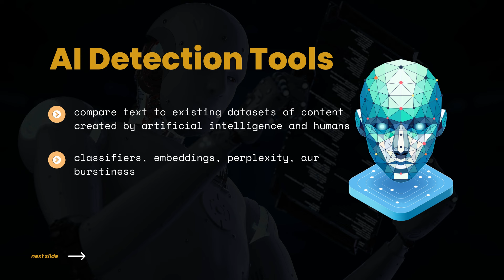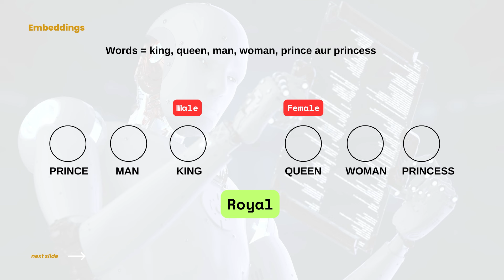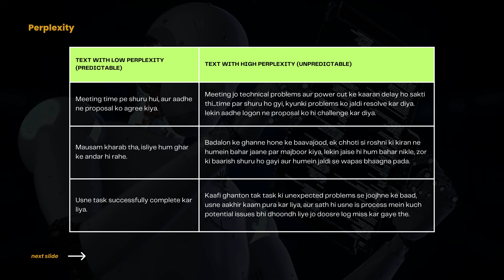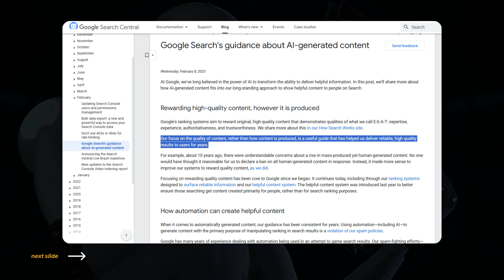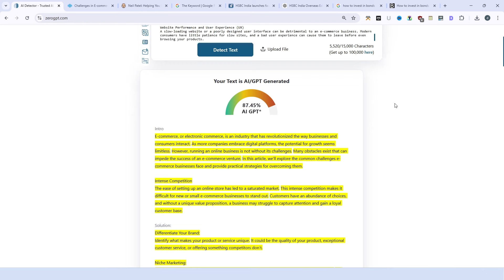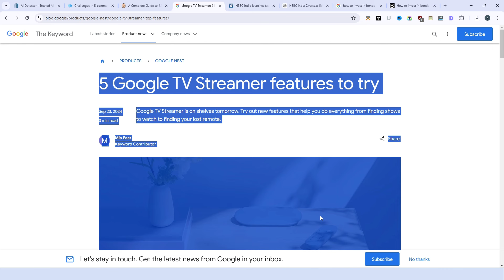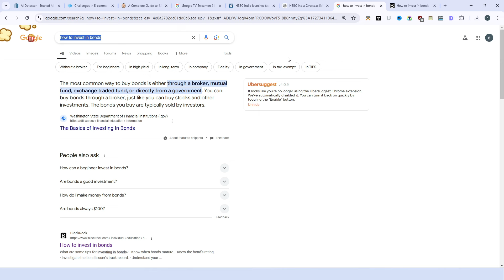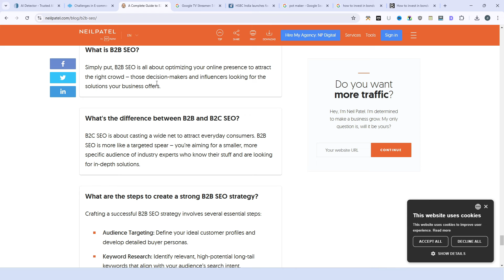Fake AI Text Detector Tools (2024) | Decoding Blogging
In this video, I expose the truth behind AI detector tools and how they're misleading beginners with a simple trick—playing with color psychology. Many of these tools mark content in red (indicating AI-written) or green (human-written) without actually diving into the nuances of content creation. What's worse? They're making big money off these deceptive practices! 😡

I’ll break down exactly how these AI detection tools work, why you shouldn't trust them blindly, and how they're using basic psychological cues to manipulate perception. If you're a writer, blogger, or content creator, this video is a MUST-WATCH so you don't fall into their trap.

Stay informed, stay smart, and don’t let these so-called “detectors” fool you into thinking red means bad and green means good. The truth goes much deeper than colors!

🔑 What You'll Learn:

How AI detection tools use color psychology to manipulate you.
Why these tools may not be as accurate as they claim.
The hidden industry behind AI detectors making big profits off users.
Practical tips on how to truly understand AI-generated content.

➡Equipments I use:
Vivo Mobile
Mic: Boya M1
Dell USB Wireless Keyboard & Mouse

Hello friends! Blogging is the way to present your expertise and knowledge to the world through websites. It is the most common method of passive income. A successful blog can work for you to generate money online for years.

Here, I talk about all those methods and decode the real essence of blogging and bloggers.